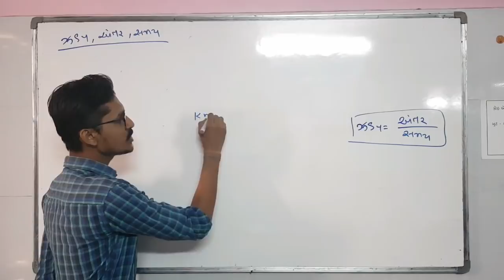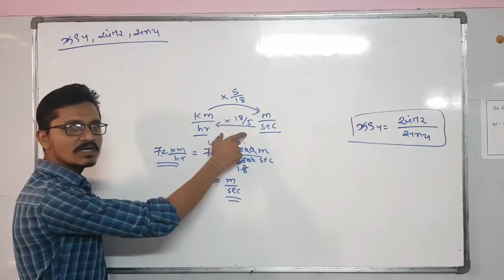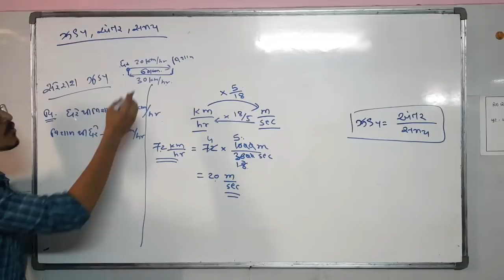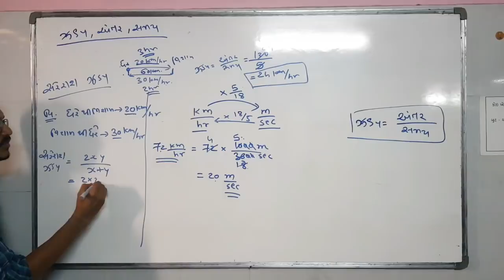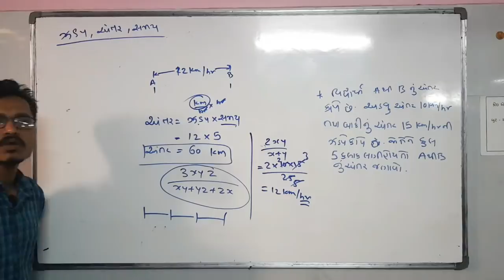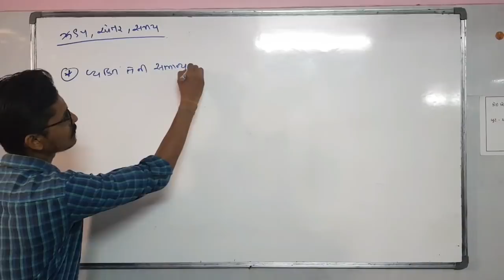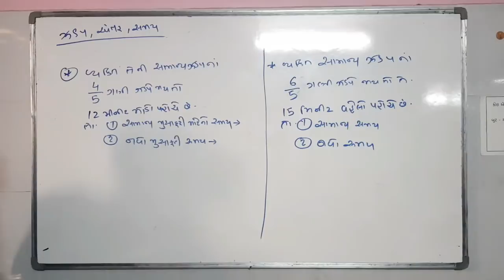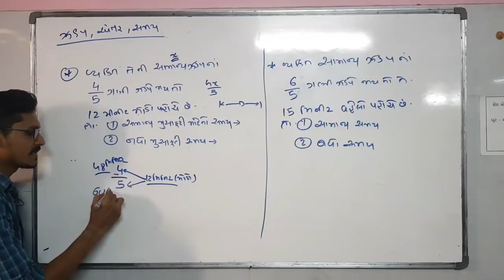ઝડપ અંતર સમય | Speed Distance Time in Gujarati | GPSC | TET | IBPS | UPSC